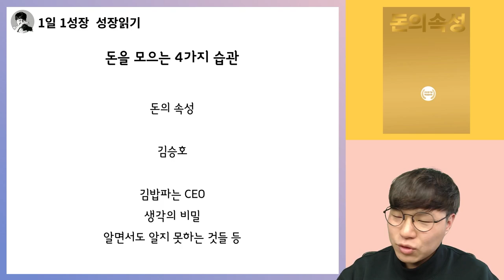4천억부자 김승호 회장의 아침 루틴 습관 4가지 I 돈의속성 20부